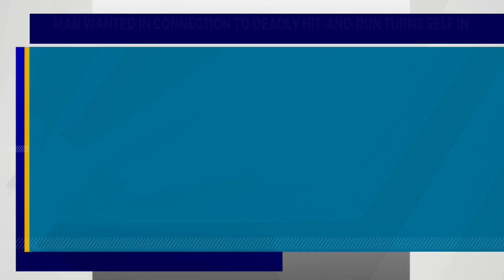Man wanted in connection with Gallatin Pike hit-and-run that killed TSU athlete has surrendered